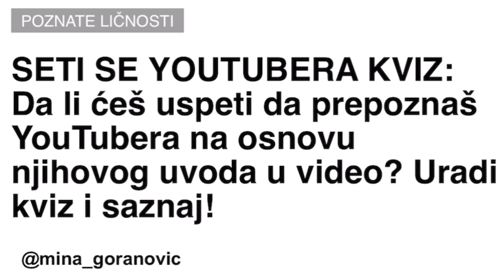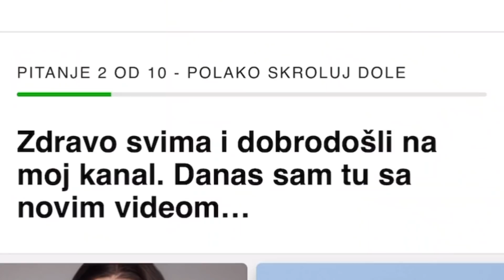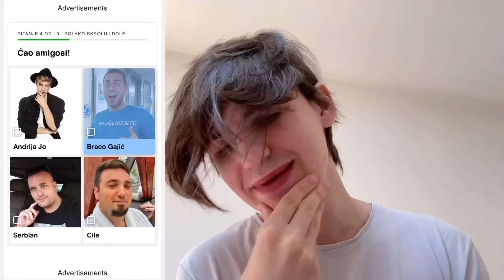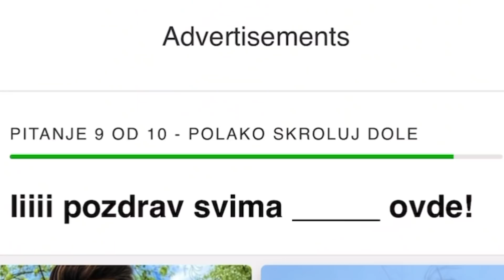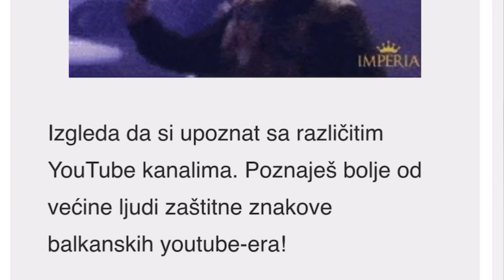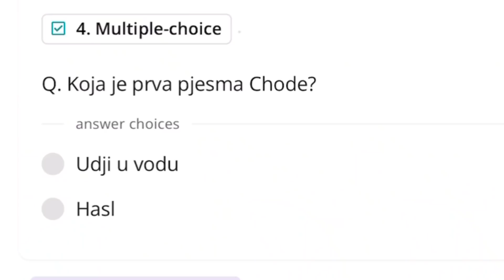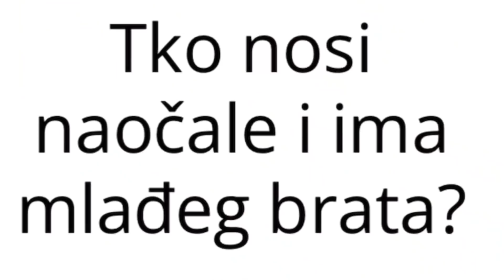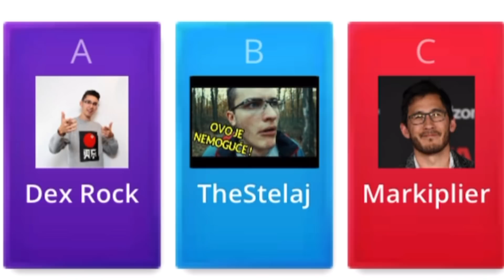POGODI BALKANSKOG YOUTUBER-A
Danas sam pogadjao balkanske youtubere i zapravo sam jako dobar sta da vam kazem ihih